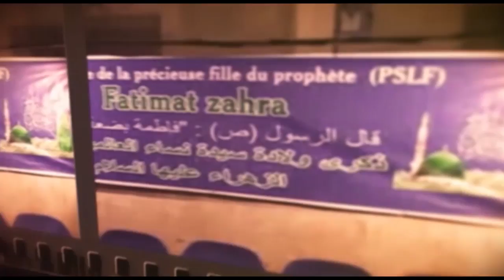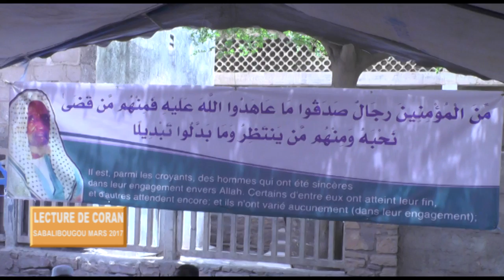Ziyara Thierno Aboubacar KANE Mars 2017